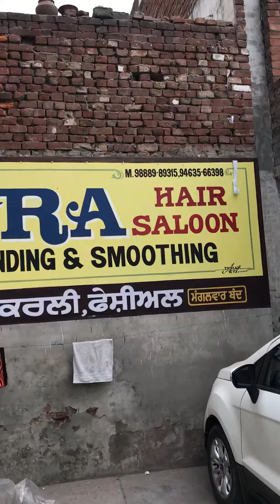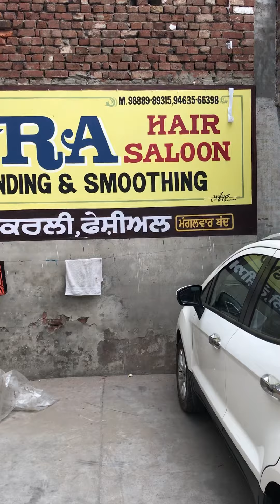Sp. Beard Curl..